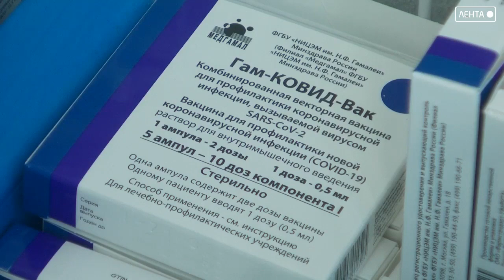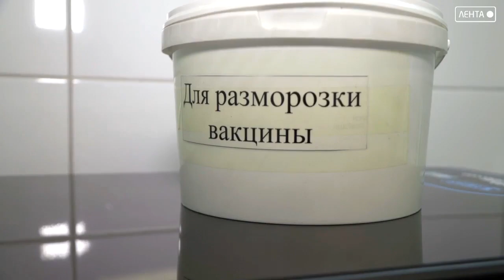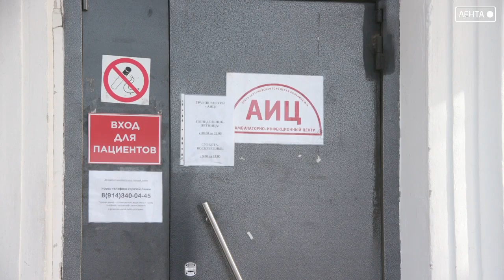Вас это касается. Пятая волна. Омикрон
Мы в Одноклассниках - https:/ok.ru/lentatv